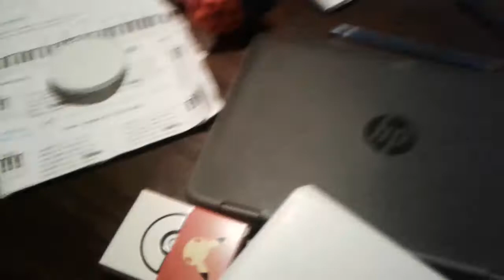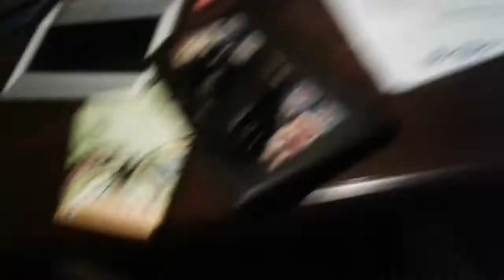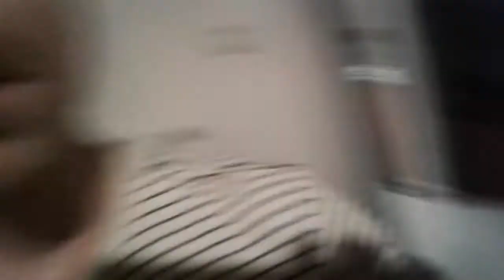Wendy and Alex showcase useful stories for kids | Compilation video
Wendy and Alex show useful stories about Pop It Toys and other funny and educational videos.